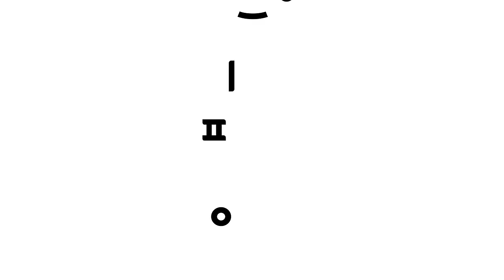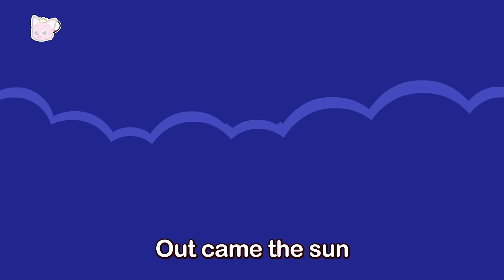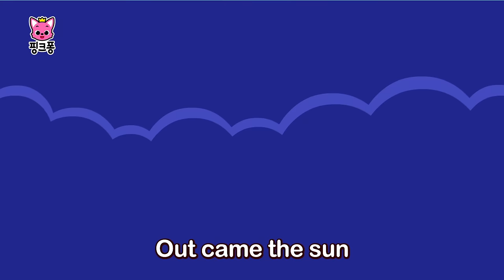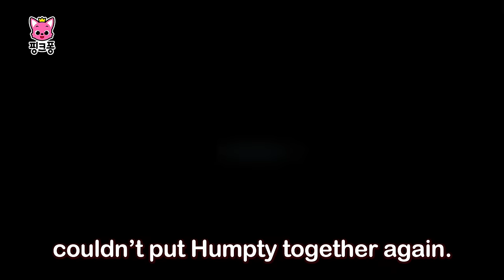[BEST] 핑크퐁 니니모 인기동요 총모음 🎶 | 영어와 한글 함께 듣기 | 다섯마리 원숭이, 거미가 나무 타고 올라갑니다 외 | 마더구스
두근두근! 전래 동요 마을에 오늘은 또 어떤 일이 생길까요? 험프티 덤프티부터 조니 조니까지! 친숙한 전래 동요를 핑크퐁, 니니모와 함께 불러 보아요!
한글과 영어를 함께 듣다보면 우리 아이 영어 실력도 쑥쑥! 오를 거에요!

☆영상 순서
00:00:00 다섯 마리 원숭이
00:02:26 Five Little Monkeys
00:04:42 거미가 나무 타고 올라갑니다
00:06:33 Itsy Bitsy Spider
00:08:24 험프티 덤프티
00:10:19 Humpty Dumpty
00:12:14 조니 조니
00:14:16 Johny Johny, Yes Papa
00:16:17 매애 매애 검은 양
00:18:34 Baa Baa Black Sheep
00:20:50 런던 다리 무너져요
00:23:00 London Bridge Is Falling Down

‘다섯 마리 원숭이‘ 가사
여보세요?
여기는 핑크퐁 병원입니다!
선생님! 원숭이들이 침대에서
뛰고 있어요!
이런, 침대에서 뛰면 안 돼요!

다섯 마리 원숭이 쿵쾅쾅
신나게 뛰다가 머리를 쿵!
여보세요 선생님 큰일 났어요

안 돼요!
침대에서 뛰면 위험해요!

우리 넷이서 뛰자!
더 높게!

네 마리 원숭이 쿵쾅쾅
신나게 뛰다가 다리를 쿵!

안 돼요!

우리 셋이서 뛰자!
더 즐겁게!

세 마리 원숭이 쿵쾅쾅
신나게 뛰다가 팔을 쿵!

안 돼요!

우리 둘이서 뛰자!
더 힘차게!

핑크퐁 의사 선생님!
원숭이들이 말을 듣지를 않아요!

두 마리 원숭이 쿵쾅쾅
신나게 뛰다가 꼬리를 쿵!

안 돼요!

한 마리 원숭이 쿵쾅쾅
신나게 뛰다가 발을 쿵!

원숭이들 이제 잘 시간이야!